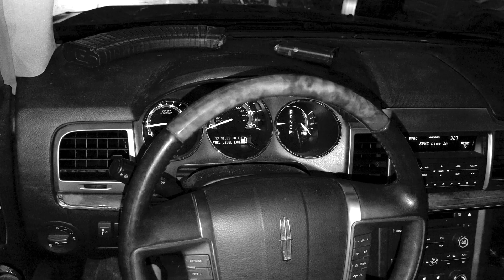Nolan - New Luggage Prod. DJSK (Music Video)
Nolan - New Luggage
Prod. DJSK
The Crayfish Tribe Records